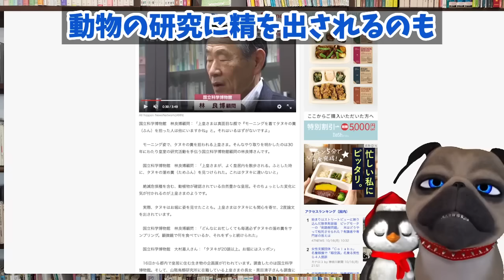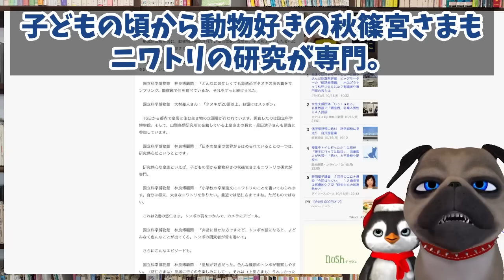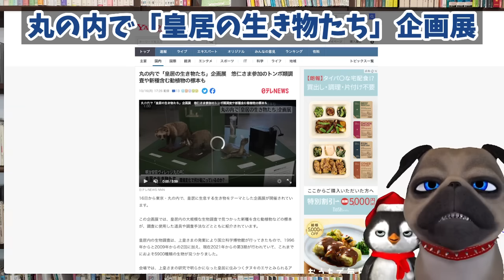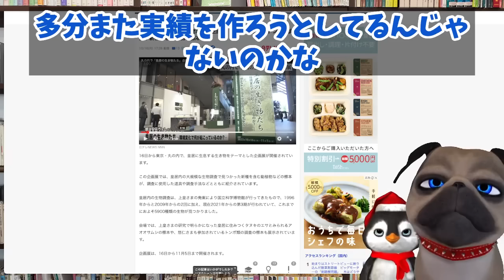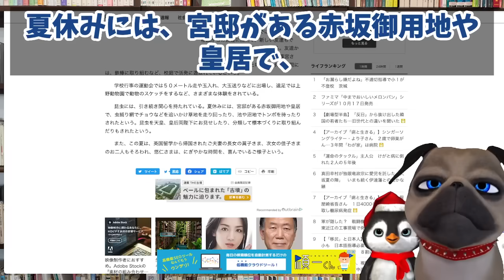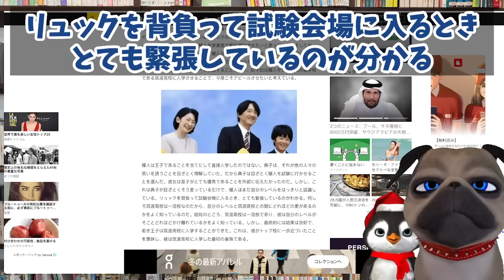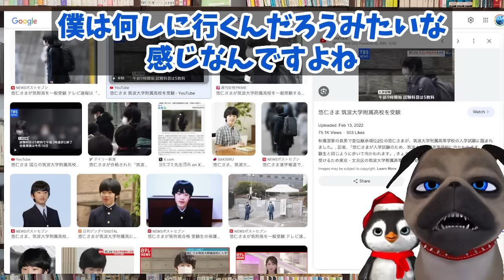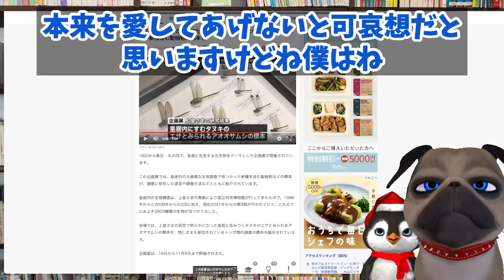【悲報】A宮H様またやってしまう。全く懲りない宮【切り抜き】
【悲報】A宮H様またやってしまう。全く懲りない宮

190円/月 でチャンネルを応援していただくオプションです。

「参加された」とちょっとだけ控えめな表現になりましたが、実績づくりなんでしょうかねぇ。